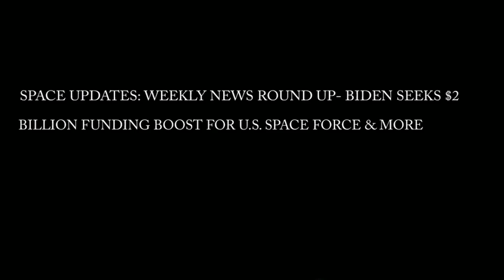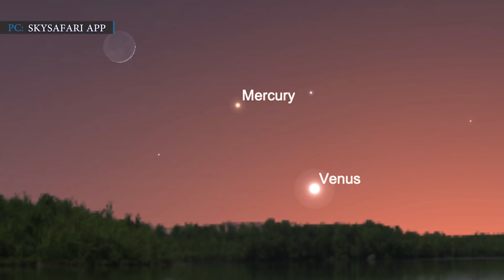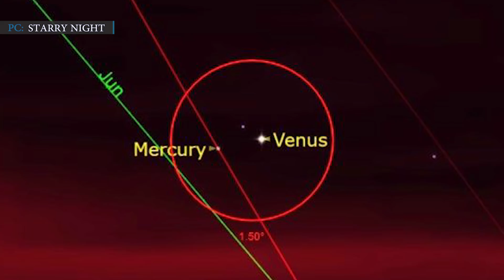Space Updates: Weekly News Round up- Biden seeks $2 billion funding boost for US Space Force & More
SpaceX completed their 28th operational Starlink launch successfully. This mission also marked a new record of Falcon fairing reuse along with the 85th successful landing of a Falcon booster. According to SpaceX, this is the 14th Starlink launch of 2021.